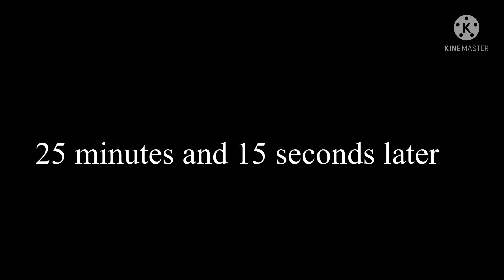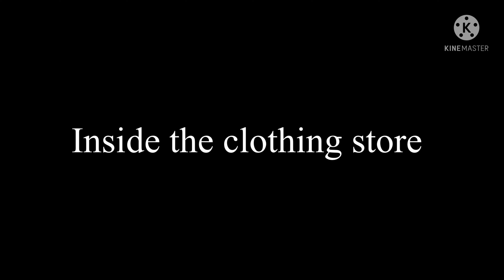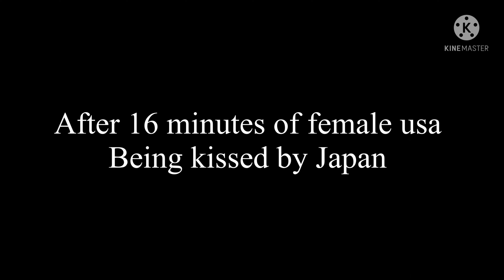If USA/America swapped genders ( USA x Philippines,USA x Japan ) ( OLD au )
If USA/America swapped genders